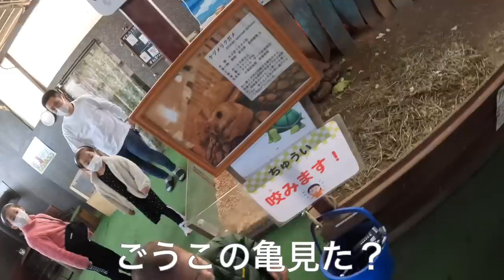冬休み最終日は家族みんなでお出かけ☃️✨カピバラに焦りまくる5歳娘👧🏻💦